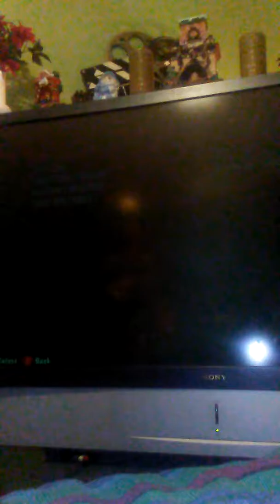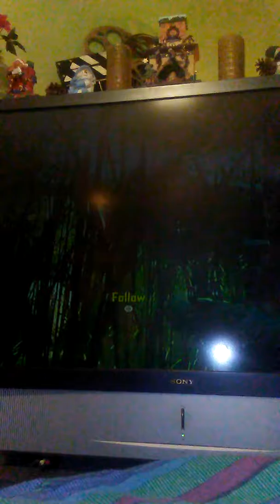Call duty campaign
Blackops2online.com